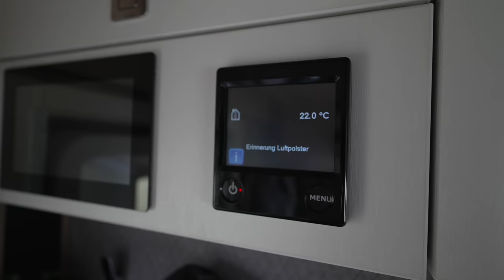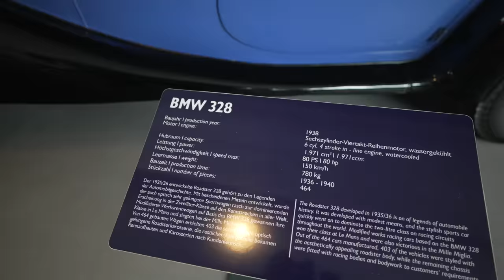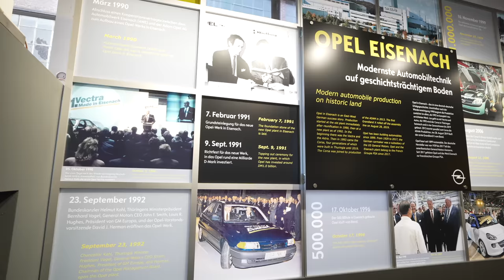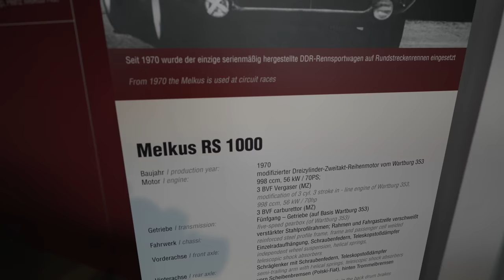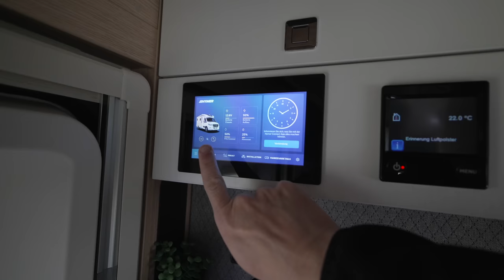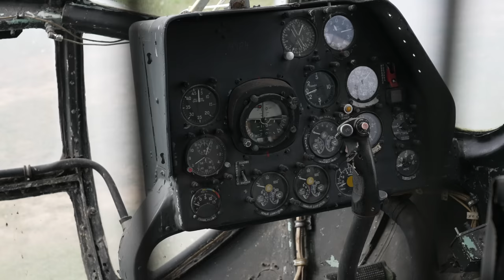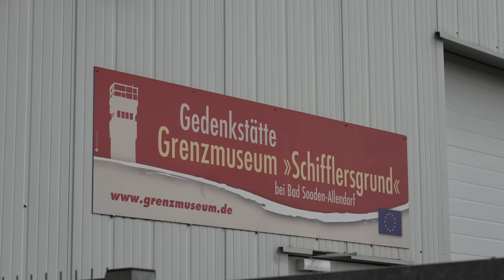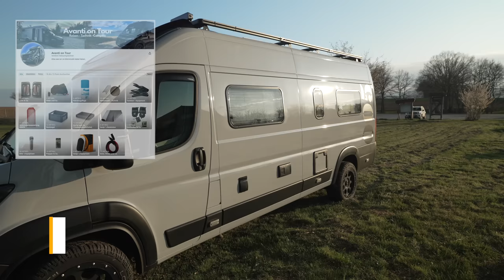#232 - Weiter im Osten - Automuseum Eisenach und Grenzmuseum Schifflersgrund